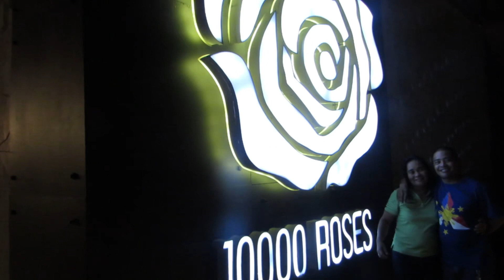HOLIDAY - PHILIPPINES ‘22 Part 4 l Maria Fenwick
Another attraction here in Cebu located at Barangay Day-as, Cordova. The roses are not real, these are artificial LED- powered roses. The best time to go during at night.
It is based on the famous Dongdaemun Design Plaza in South Korean…

If you here in Cebu, try to visit the place. That time we went there, there was an acoustic singers and the place was busy but it did rain. Still we enjoyed ourselves listening to music and unwind, drinking our coffees. After we went to have our supper coz we’re all hungry…

Enjoy watching this vlog. Thank you for your support.
Mwahhh luvluvluv…

Enjoy your day and keep safe…